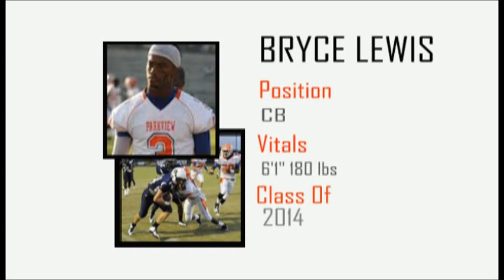Bryce Lewis 2012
Bryce Lewis CB Parkview HS class of 2014